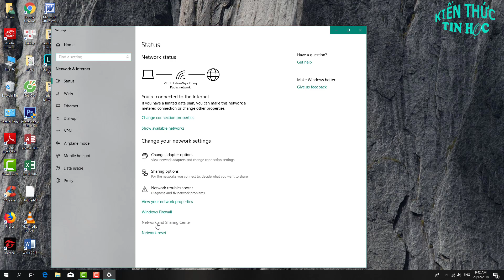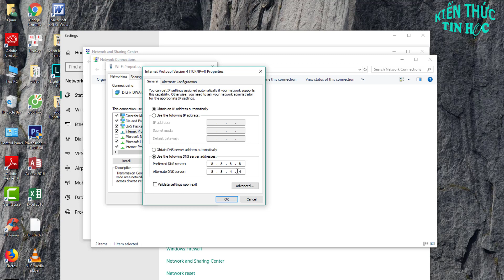Tùy chỉnh DNS để tăng tốc độ internet